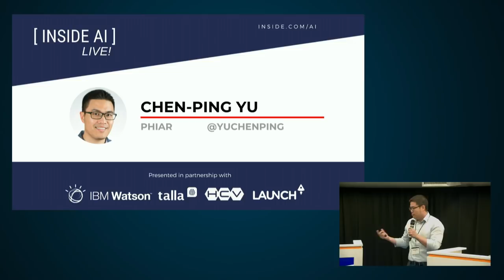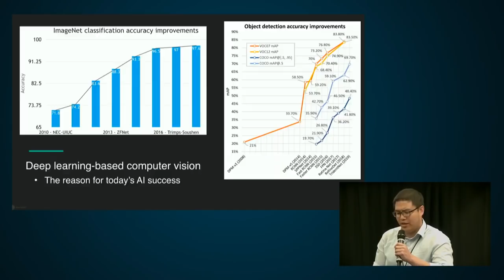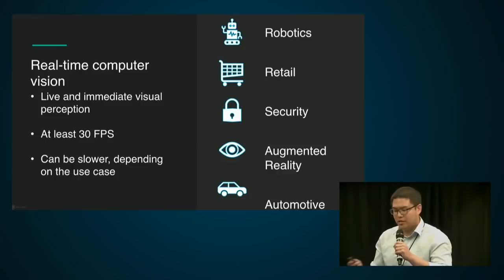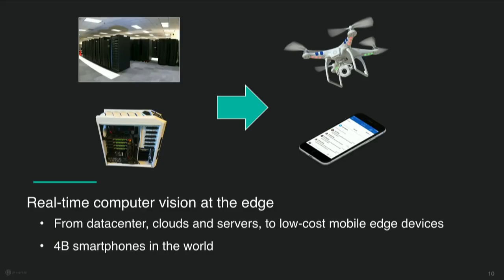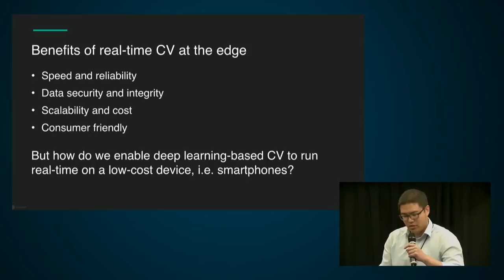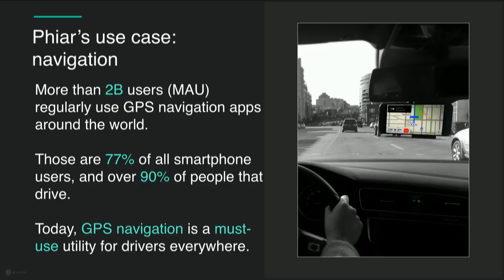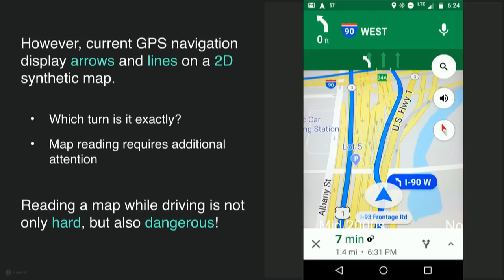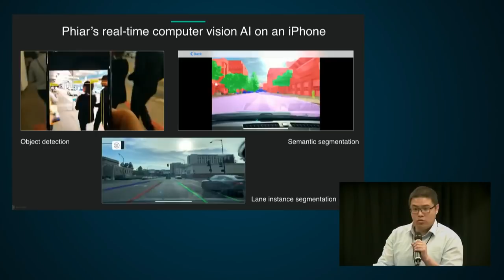INSIDE AI Chen Ping Yu